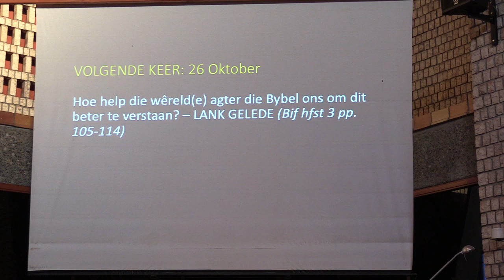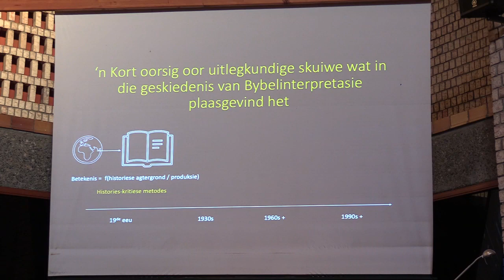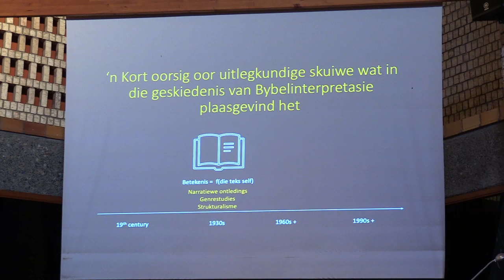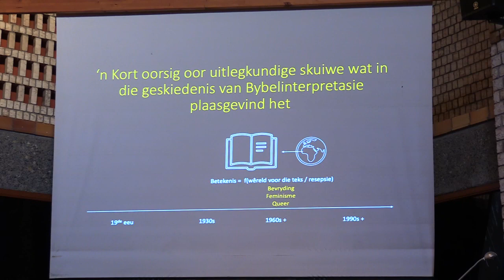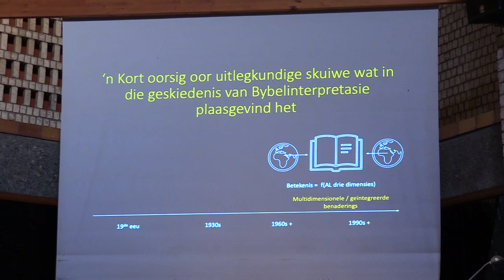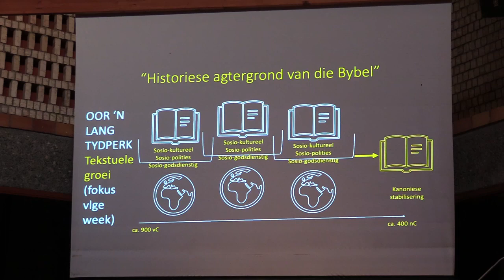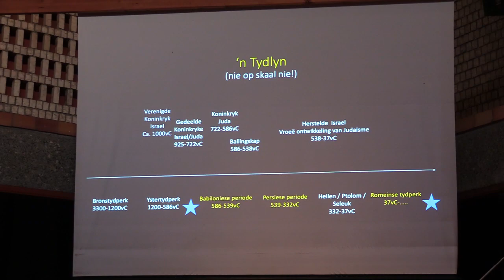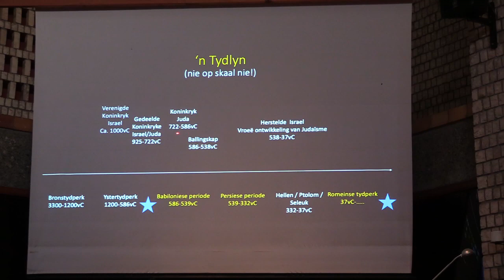Die Bybel in Fokus | Louis Jonker | Die Bybel het lank gelede ontstaan 1/3